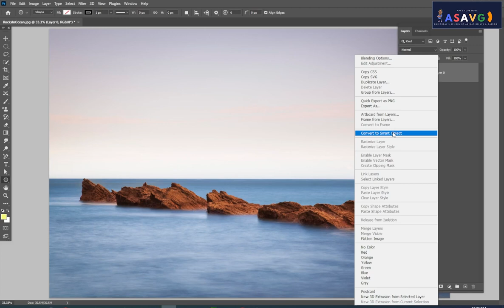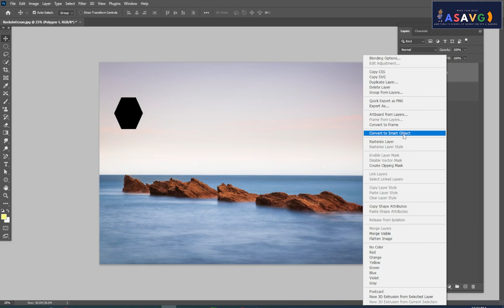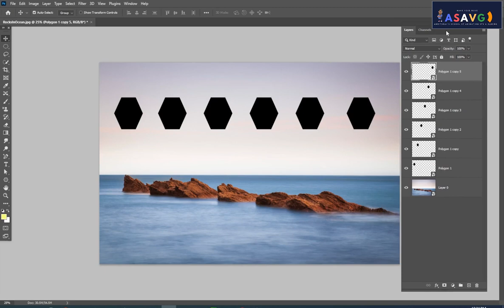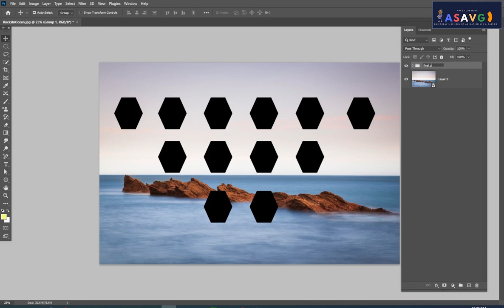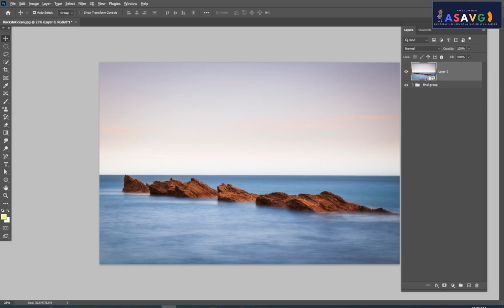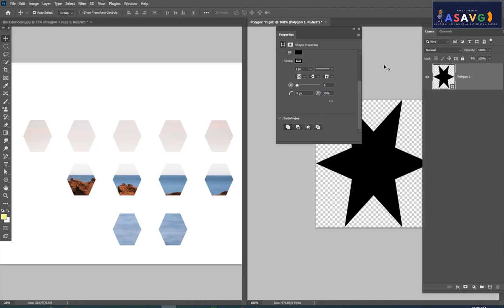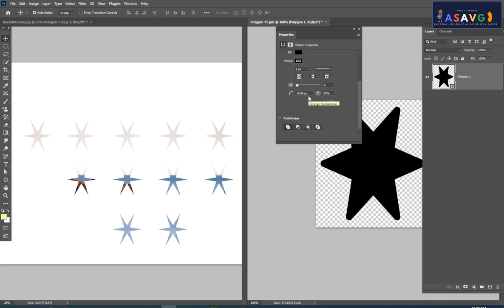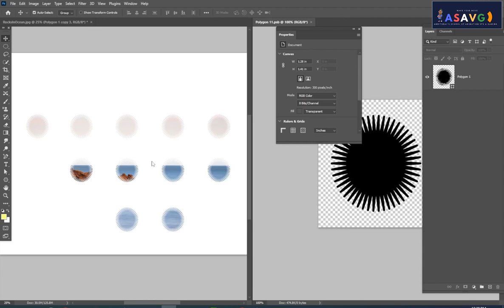Photoshop Shape Layer And Smart Object Superb Tips Malayalam